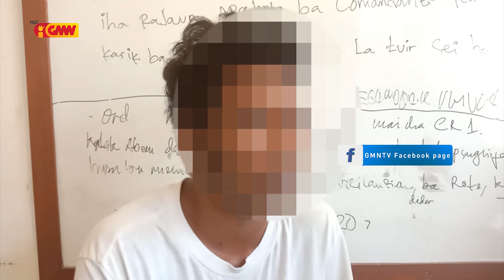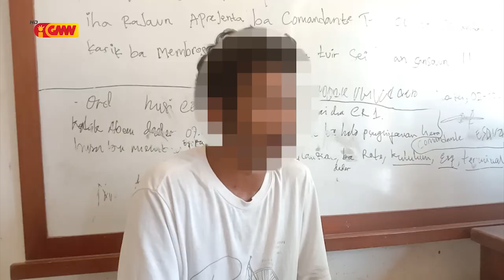Suspeitu ida foti bebe halai sai husi Óspital Nasional